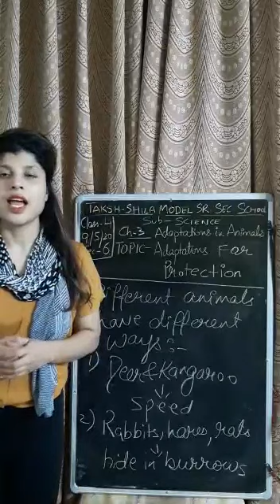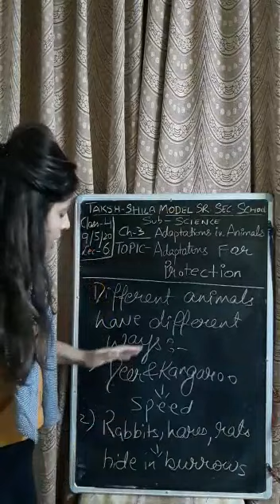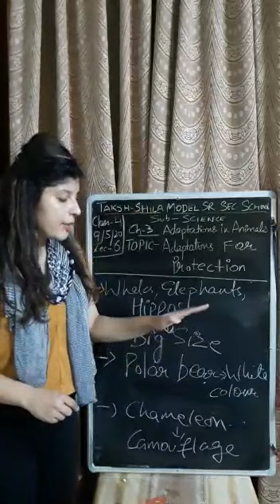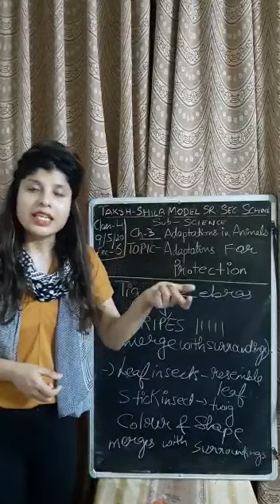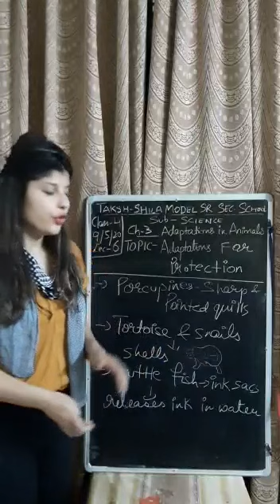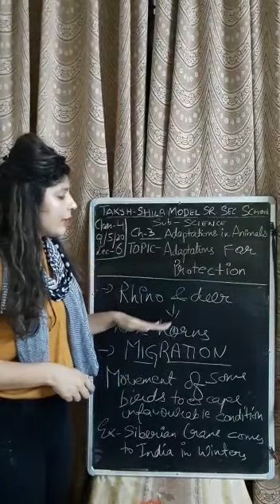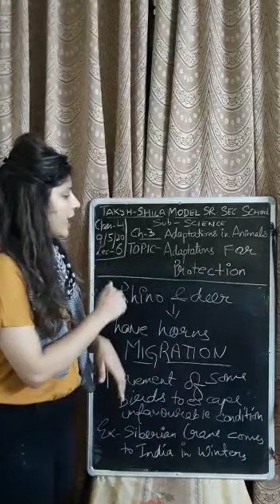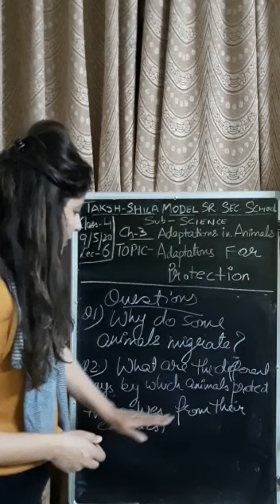Taksh - shila Model school#class 4#ch-3 adaptation in animals protection lec6# by sangeeta Chauhan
Adaptation for protection in animals